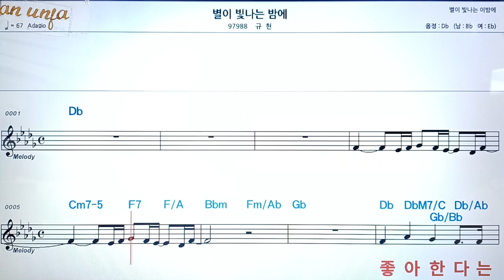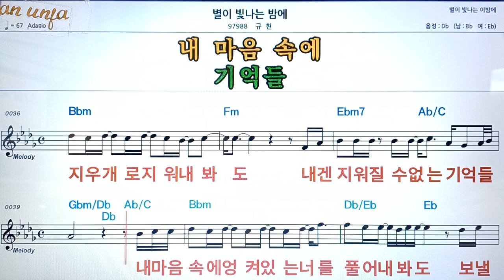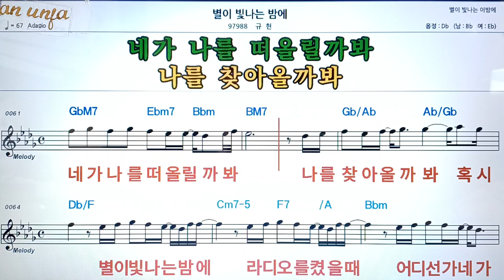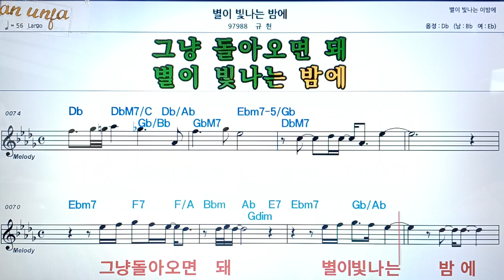별이 빛나는 밤에/규현👍악보, 코드,가사,Karaoke*가라오케 반주